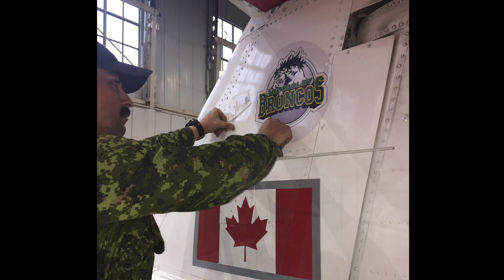Snowbirds Humboldt Broncos